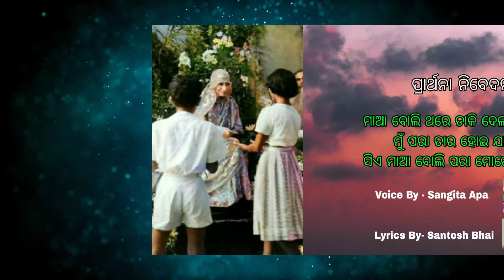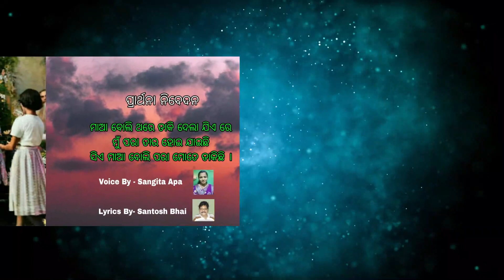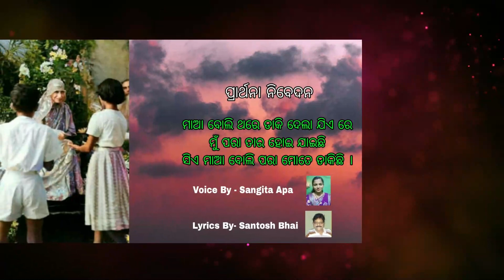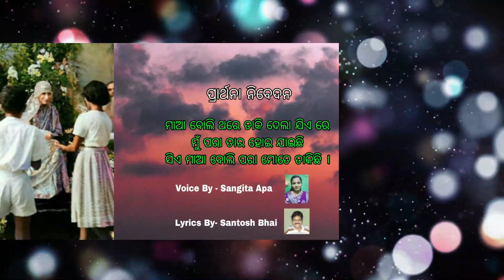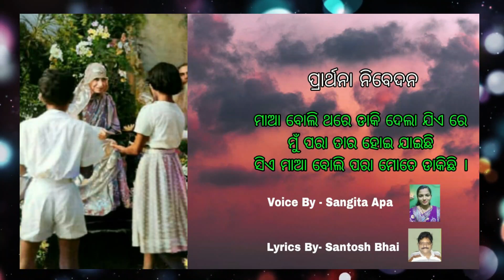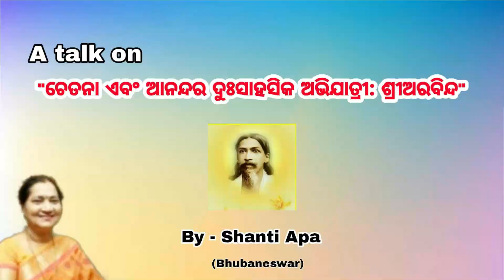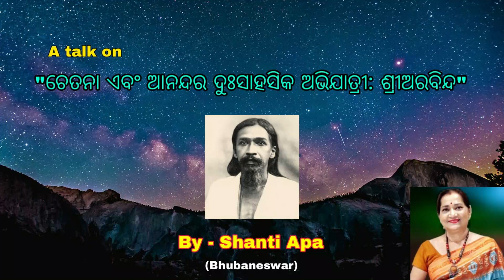ଚେତନା ଏବଂ ଆନନ୍ଦର ଦୁଃସାହସିକ ଅଭିଯାତ୍ରୀ: ଶ୍ରୀଅରବିନ୍ଦ II By- Shanti Apa II 09 Oct 22